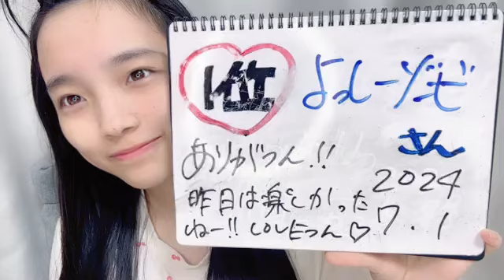岡村梨央 (STU48) SR 2024年 7月1日 07時39分